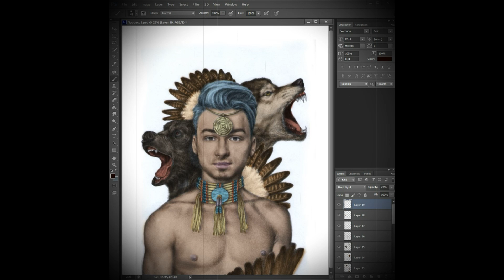The Brian Maps! Максим Тарасенко! "Шаман". Я рисую картину. Я художник. Картина/Рисунок.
(Нарисованная картина. Картина. Рисунок. Творчество. Арт. Лолита Ванчурина. Фотошоп.
Я рисую. Цифровое искусство. Picture. Drawing. Art. Lolita Vanchurina. I am drawing.
Digital art. Искусство. Рисование. Живопись. Художник. Художник рисует.
Рисую. Создаю картину. Картинка. Photoshop.)